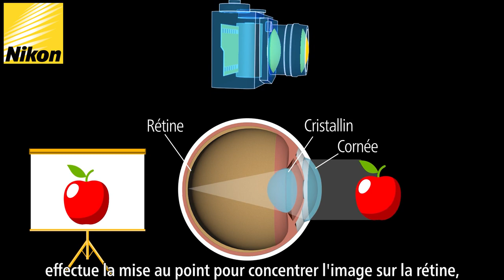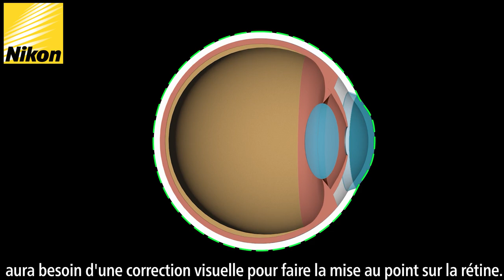coup d oeil l oeil